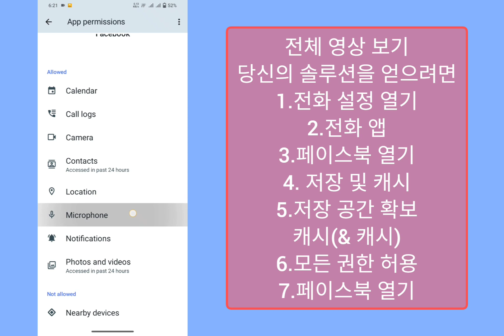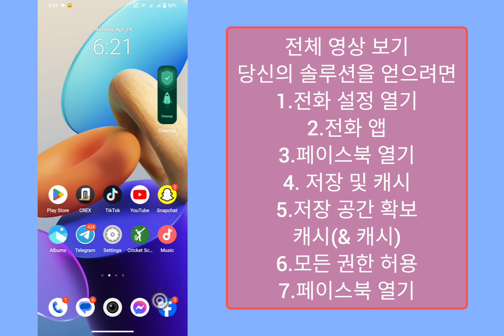Facebook에서 Meta Ai를 제거하는 방법(2024)Facebook Meta Ai 제거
Facebook에서 Meta Ai를 제거하는 방법(2024)
Facebook Meta Ai 제거